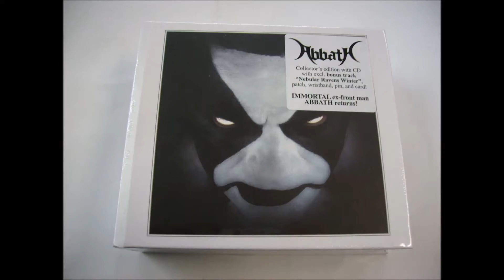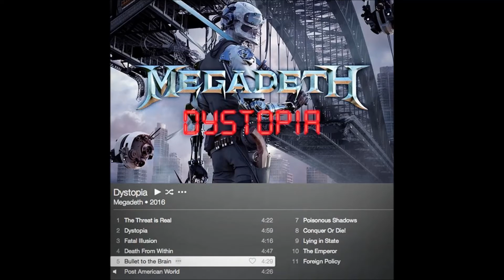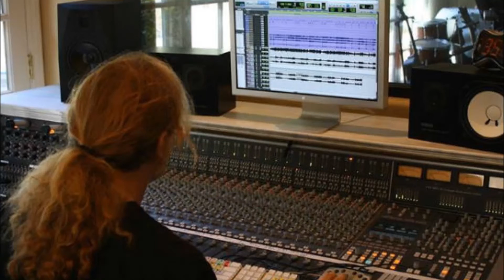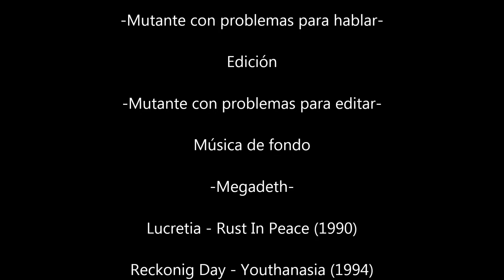(Crítica) Megadeth - Dystopia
Vlog N°4. Empezamos con los análisis de discos, y el primero le toca a MEGADETH, con su ultimo disco Dystopia.